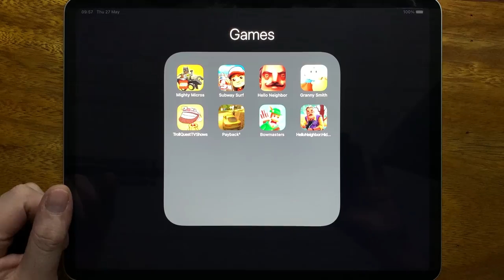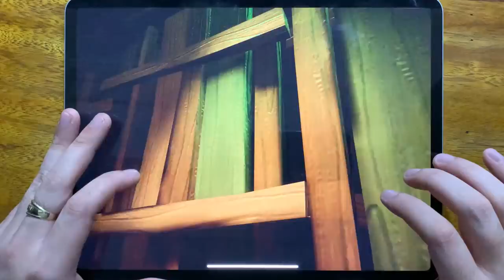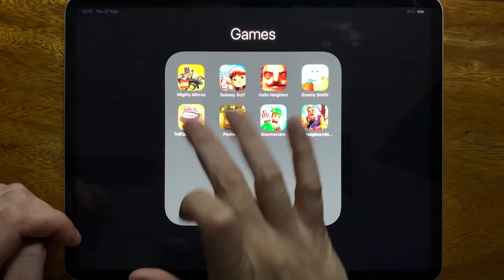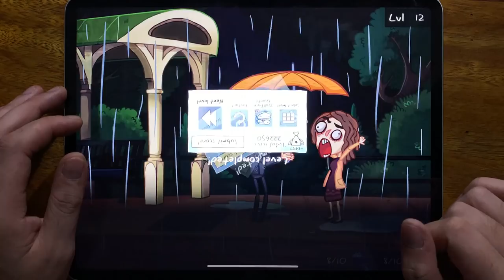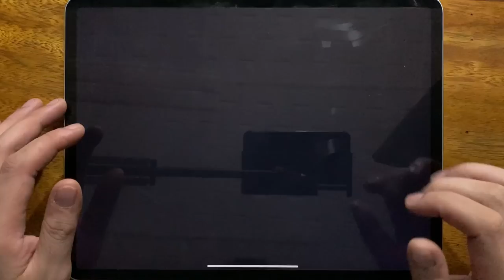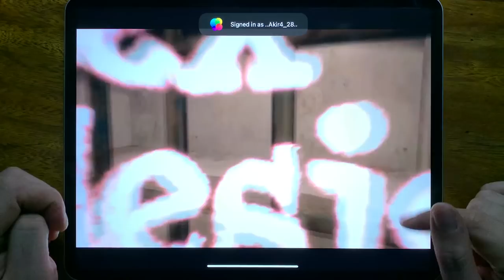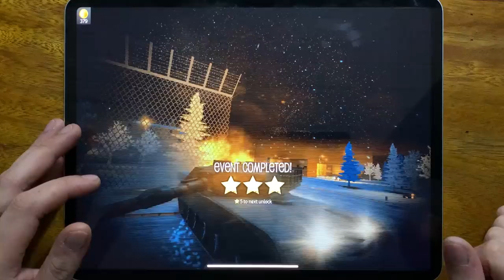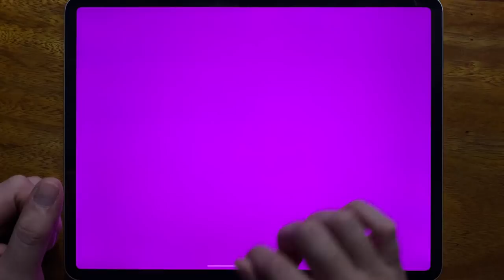Mighty Micros, Subway Surf, Hello Neighbor, Granny Smith, Troll Quest TV Shows, Payback 2,Bowmasters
Mighty Micros, Subway Surf, Hello Neighbor, Granny Smith, Troll Quest TV Shows, Payback 2, Bowmasters, Hello Neighbor Hide and Seek